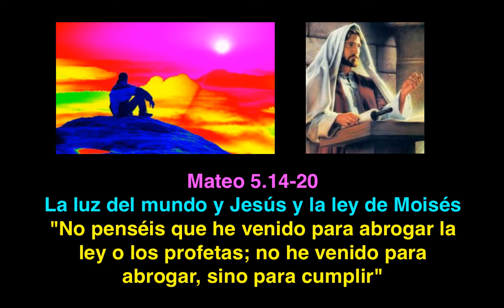Mateo 5.14-20: La luz del mundo y Jesús y la ley de Moisés